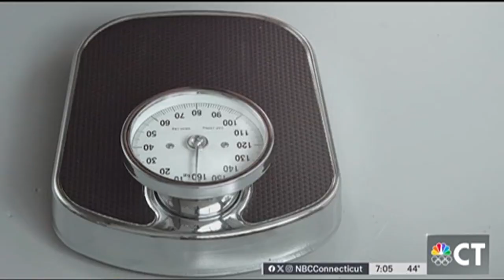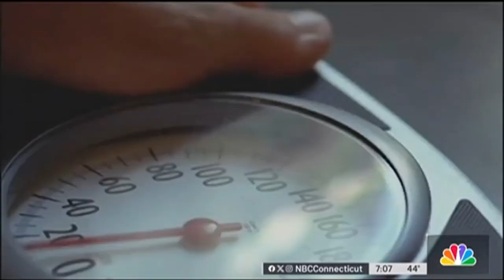Childhood Obesity Epidemic: Dr. Decotiis on Solutions & Treatments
Childhood Obesity Epidemic: Dr. Decotiis Discusses Solutions & Treatments

Say there's a need for early and intensive treatment to battle childhood obesity, which has tripled since the 1980s. And here now to tell us more about this is doctor Sue Decotiis. She's a board certified medical weight loss doctor with a practice in Westport. So thank you so much for joining us. We just mentioned child obesity rates have tripled in the last 40 years. What are some of the driving forces behind that and why is obesity so dangerous for a kid.
Well, this is going to be the first generation of children who are not going to outlive their parents. That's pretty shocking, don't you think? I mean, in the past 100 years, children have always outlived the preceding generation. We're certainly concerned about, you know, kids spending more screen time, video games. Also, I think in general our food supply is not good. There are a lot of chemicals in our foods, even if we think they're organic. But we have to realize that all of these different factors cause insulin resistance. And once insulin resistance sets in for a child or an adult, it may be very difficult to lose the weight with lifestyle in.
Your practice, what kind of screening do you do with kids and teens to see if they are a good fit for a weight loss drug.
You have to take a very good history. How long has this person been overweight? What are their eating habits? What exactly are they eating? And then also, I put every patient on a body composition scale. So it's that body fat percentage that really guides me. And the higher it is, probably the more insulin resistant someone is. And then as that person is losing weight, no matter how they're doing it, I still have to follow that body composition to make sure they're not losing muscle and to make sure that they're attaining adequate hydration. When we lose fat, we lose water so the patient can become dehydrated, and then the body shuts the whole fat burning process down, you know? So a lot of the hysteria around people losing muscle is that they're not doing it the right way.
Now, are there any risks a child or their parents should be aware of before a kid starts using a weight loss drug?
Yeah. So you want to make sure that there isn't anything in diet and lifestyle that can be corrected. Number one. Number two, you want to make sure does this child, is this child depressed? Um, is this child perhaps being bullied at school? Are there psychosocial factors involved? Is does this child have a history of anorexia or bulimia? That's very, very important. And if the answer is to that is not always easy. So it could be that a child should need to see a therapist and get a complete workup before starting these medications.
What is the time frame for seeing results in a child on a weight loss drug, and how do you kind of track that progress?
We track it with the body composition scale, and what I like to do with the medications is titrate the dose up slowly, almost like you're climbing stairs, get that body fat way down, and then titrate the patient off the drug. And then as we're bringing it down, we're seeing how the child is doing. There's something called metabolic reset. So after anyone loses weight the metabolism tends to reset itself unfortunately at a lower metabolic rate for a while. So during that period of time there has to be a lot of handholding. We have to follow the body composition, watch nutrition carefully. As I said before, hydration is very important and then make sure that the patient is adapting the proper lifestyle.
How does addressing obesity in childhood make a difference for their life going forward?
Well, I think their self-esteem is greatly improved. So if a child goes through early childhood and teen and a teen as being overweight, that can really affect the self esteem throughout the entire life. And there are many other new drugs in the pipeline that I'm excited about. This way we have another drug, and we have a bigger supply that we can use on the increasing growing number of patients that need these drugs.
All right, doctor Sue Decotiis, thank you so much for your insight tonight. Thank you.

500 Post Rd E, 2nd Fl, Ste 317, Westport, CT 06880